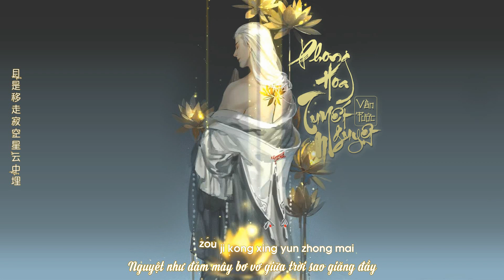♫ [Vietsub] Phong hoa tuyết nguyệt - Vân Tước | 风花雪月 - 云雀cream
ᴸ ᴬ   ᴸ ᴱ ᵀ ᵀ ᴿ ᴱ·.¸¸. ✉

« “Phong hoa tuyết nguyệt chính là ta nguyện theo ngươi đàm luận tình ái”... »

♪ Khúc: Hạ Luyến Otokaze
♪ Phiên xướng: Vân Tước

✉ Bức thư số 149 ♫
♪ Translator: Xiao Zhuang
♪ Designer: Jenny
♪ Video: Tiểu MM
♪ Effect: Kirena Jang